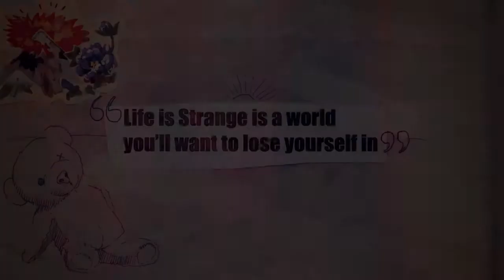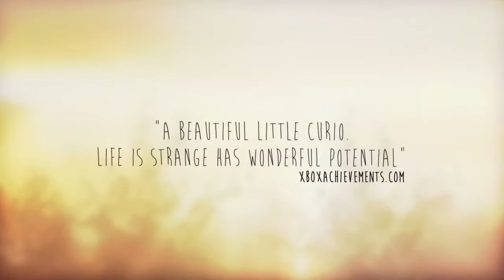LIFE IS STRANGE PS4/ Xbox One Trailer